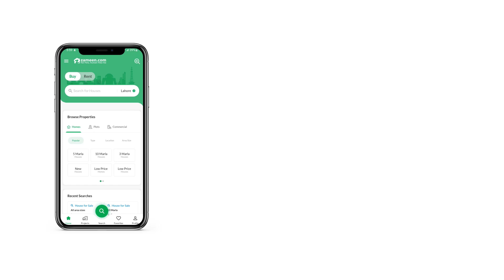1 KANAL HOUSE FOR SALE IN MARGHZAR OFFICERS COLONY LAHORE